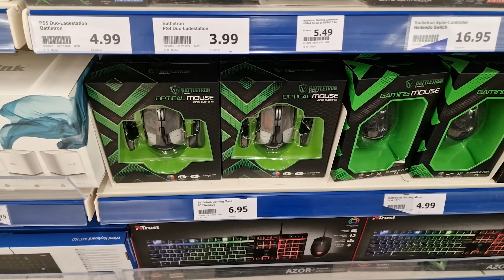6,95€ Gaming Maus von ACTION besser als erwartet!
Heute habe ich 2 Gaming Produkte von Action für euch die ich einfach mal ausprobieren wollte.